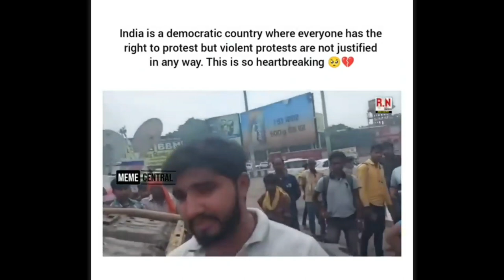Emotional Message 😭😥 of car owners who's car burns by Rioter.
Emotional Message 😭😥 of car owners.

@Narayan Mishra rise_over_hate

ur response much appreciated...

my Instagram ID is - rise_over_hate

my Facebook ID is - Ryan Mishra